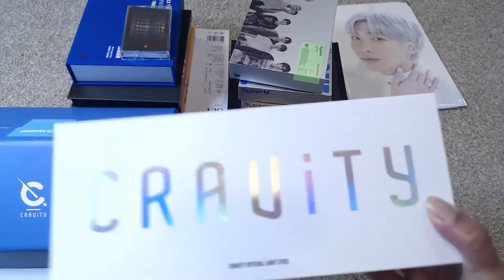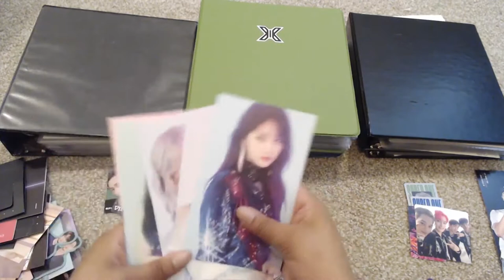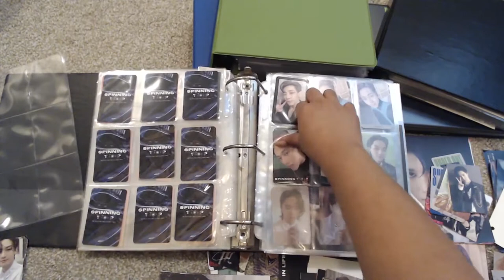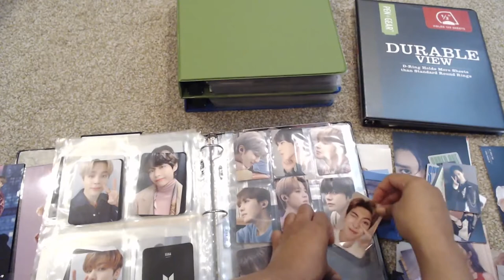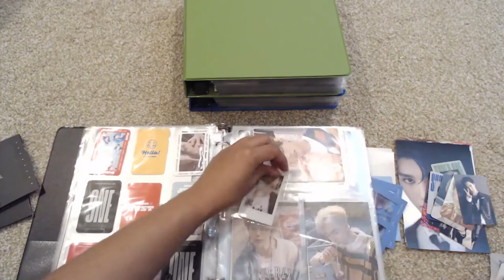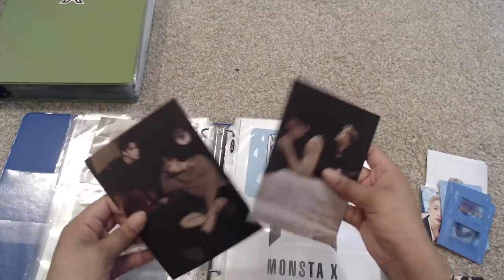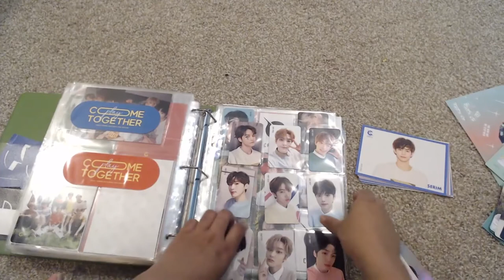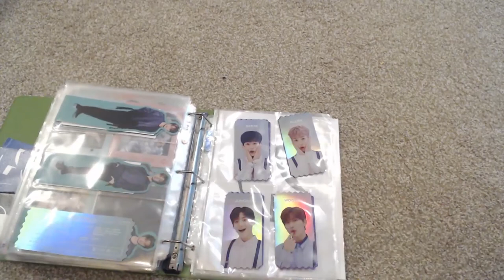A Large Kpop Haul and Putting it All Away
Well, this is a long one sorry.